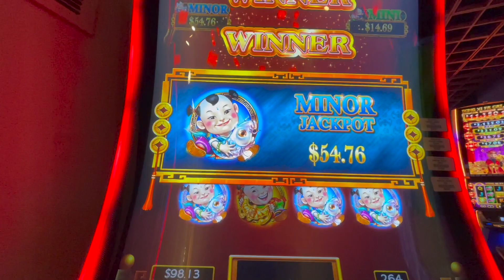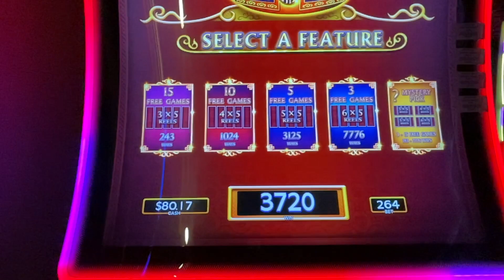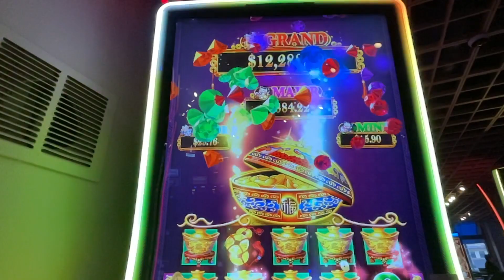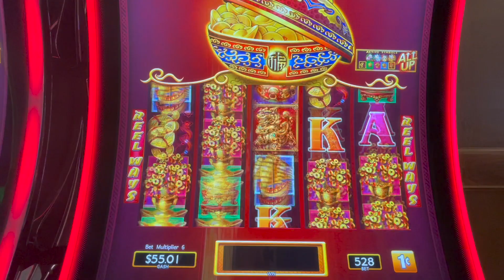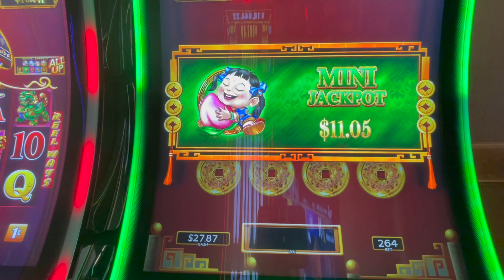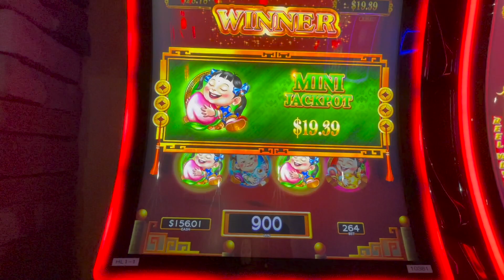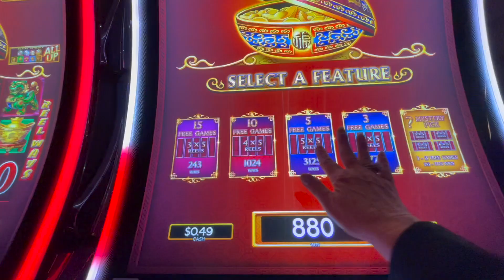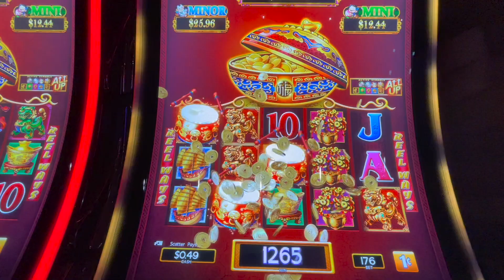3 Bonuses! Dancing Drums Video Slots! 🥁🥰🥁